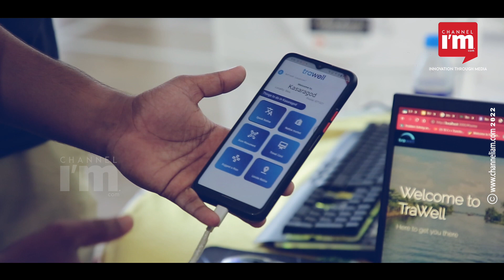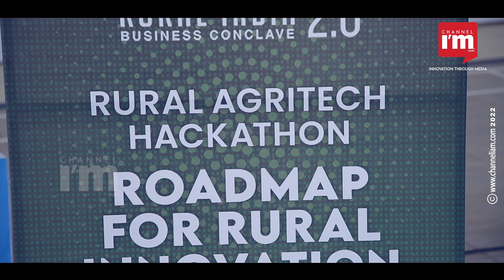Team CODERS wins the Rural Hackathon on Kasaragod | Automated Robotic Technology In Agriulture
The two-day Rural-Agritech Hackathon held in Kasaragod introduced startups that came up with solutions for the development of rural areas. The event revolved around the theme 'how to use technology for the development of rural India.' Team CODERS from Christ College of Engineering, Thrissur, became the winners of the Hackathon. The team developed a platform that can effectively provide information at tourist centres to visitors. The winners received a cash prize of Rs 50,000. The team also became eligible to apply for Kerala Startup Mission's grant of Rs 12 lakhs.

More than 15 teams participated in the Rural-Agritech Hackathon.  The teams Raans (Christ College of Engineering, Irinjalakuda), Artaverse (Yenepoya Pharmacy College & Research Centre, Mangalore), Ufarms (Teqard Labs Pvt. Ltd, Ernakulam),  and Maxq1017 (Jyothi Engineering College, Thrissur), entered the final-five list.

The Hackathon checked solutions in six different areas - to find robotic possibilities in grafting, to detect fat quantity in solid foods within a short time, to measure the balanced temperature in chocolate mix, to develop a tool to detect the ripeness of coconut from the ground, to find out automated technology for drip irrigation according to the weather, and a digital platform comprising details of food, accommodation, agriculture and other exciting elements of local tourism centres.

The participants could interact with the scientists from CPCRI. The platform also offered expert advice in areas such as AI and Robotics. The main organisers were Tinker Hub and the Central University of Kerala.

The Hackathon was organised as part of the second edition of Rural India Business Conclave jointly organised by Kerala Startup Mission and Central Plantation Crop Research Institute.